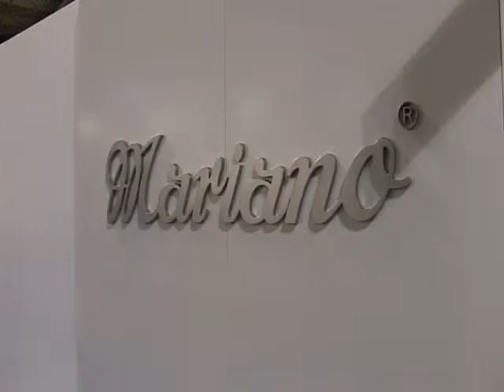Mariano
Autumn Winter 2009